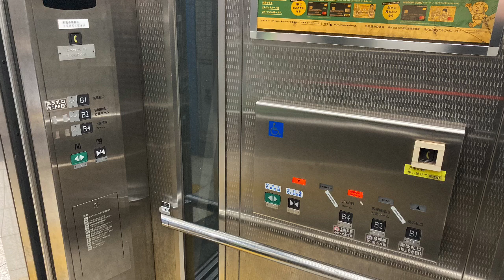三菱エレベーター かご内のアナウンス 名古屋市営地下鉄 平安通駅 南改札口⇔ホーム